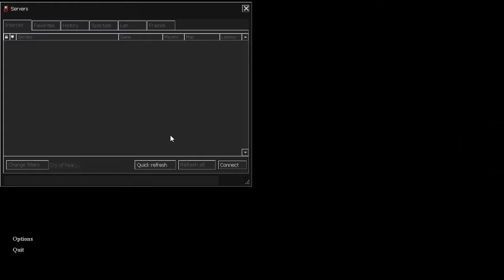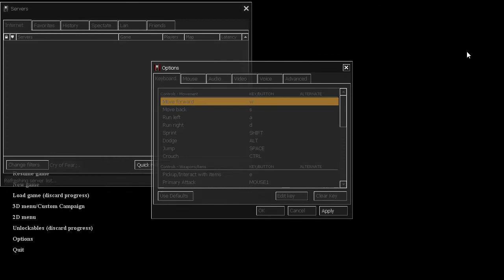HElp me mommy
kill me

sdsasd